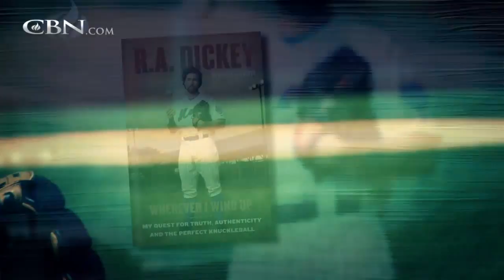Uncommon Pitch Saves R.A. Dickey 's Career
Big League pitcher R. A. Dickey lengthened his career by developing a stifling knuckleball, but more importantly he strengthened his faith by seeking a deeper relationship with God.